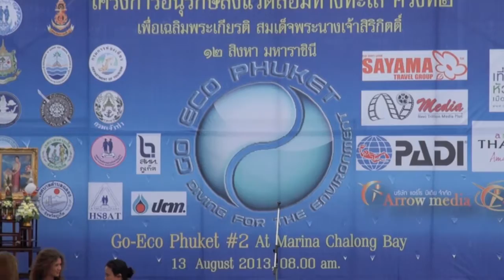Go Eco Clean-up day on-board Local Dive Thailand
Clean-up day 13-08-13 in Phuket, Thailand